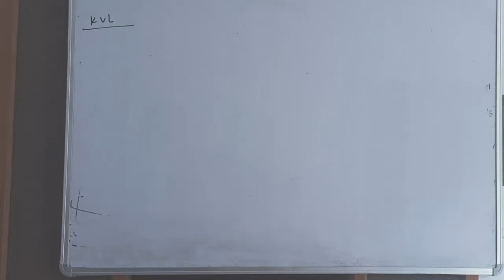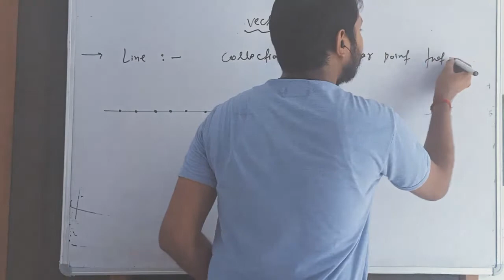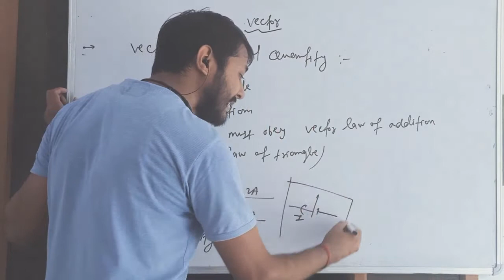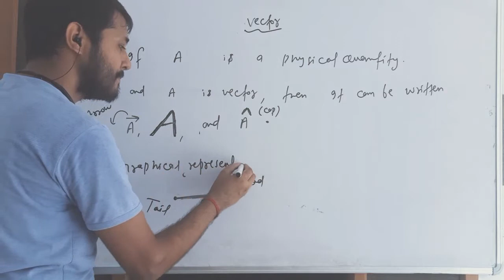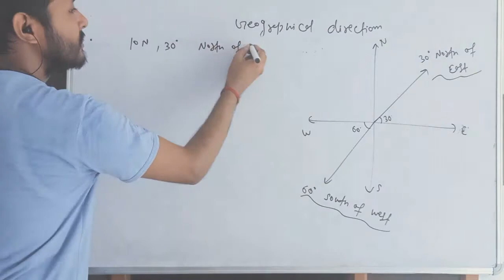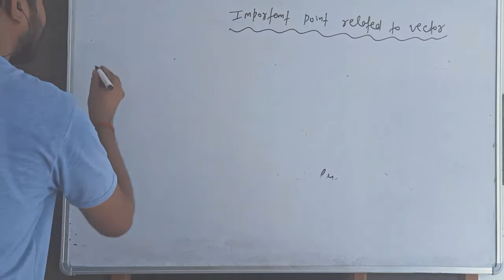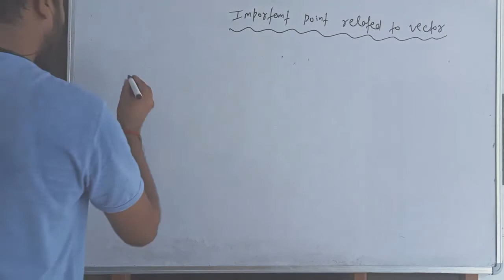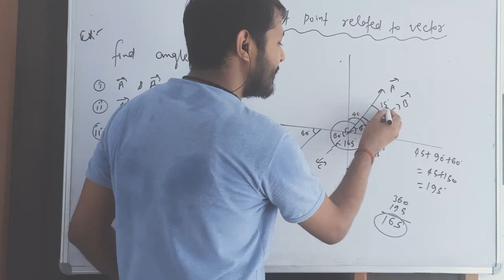Lec-1 CHAP-VECTOR! IMPORTANT POINT RELATED TO VECTOR!!Alok sir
For IIT and MEDICAL(class-11)